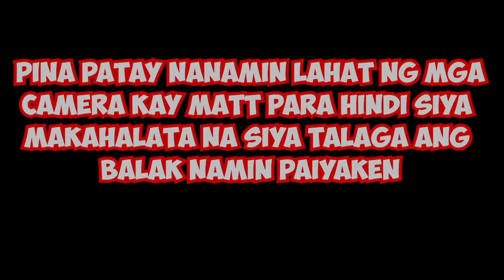HINDI NAGUSTUHAN ANG NALAMAN | CINDY AT MARIANO PAPAALISIN NA SI MATTYBOY | GALIT ANG ANBERS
MARAMING SALAMAT PO SA WALANG SAWANG PAG SUPORTA SAMING LAHAT.